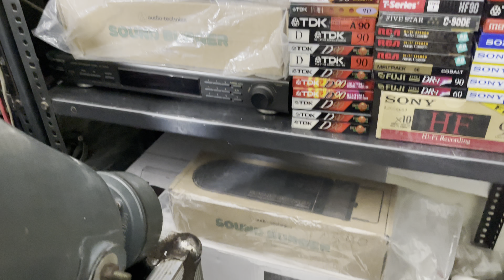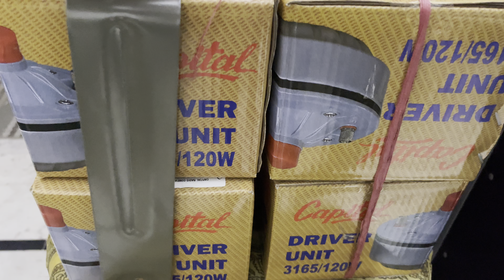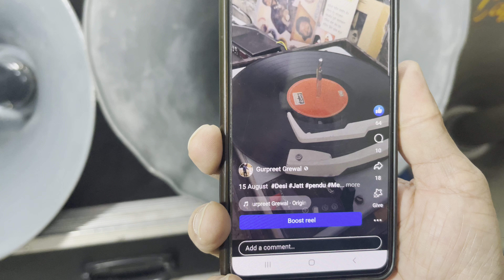Ahuja And Capital Horn Unit In Hindi 9811204032 / 9717618838 Available In Tilak Nagar New Delhi